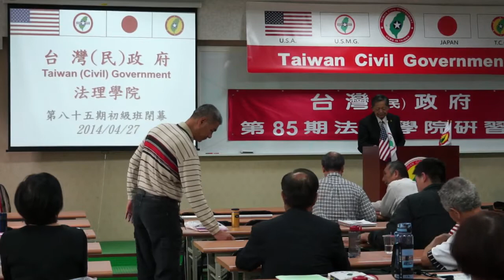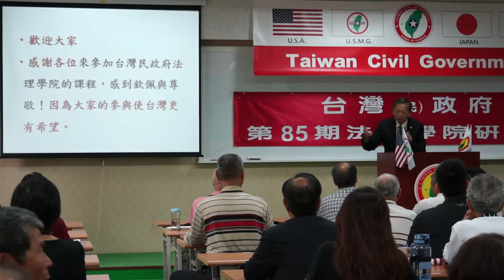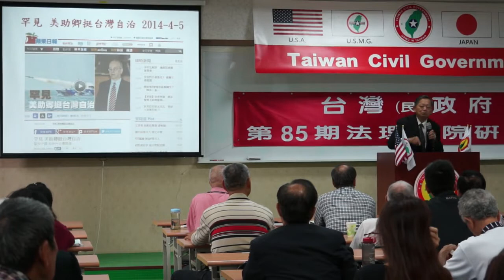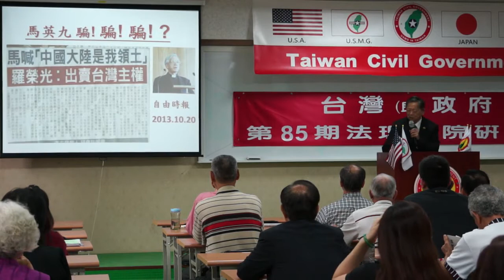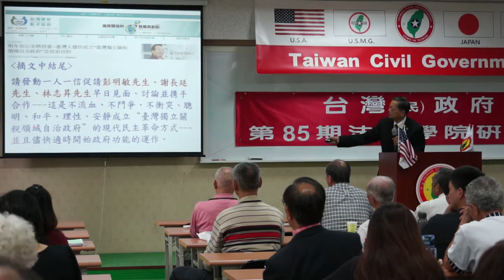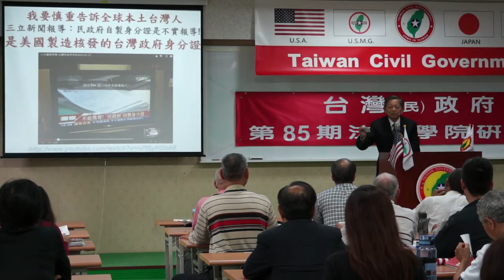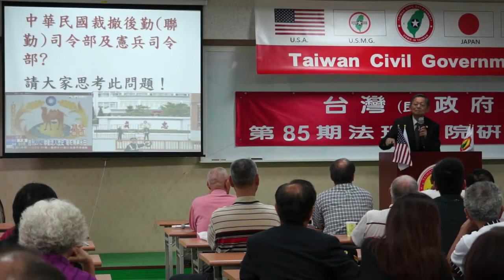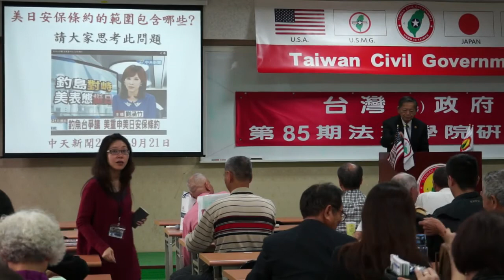140427-14-閉幕詞-張文彥-台灣(民)政府第85期法理學院研習會